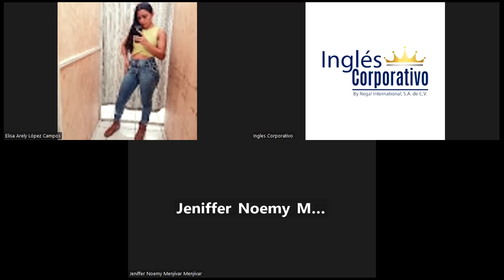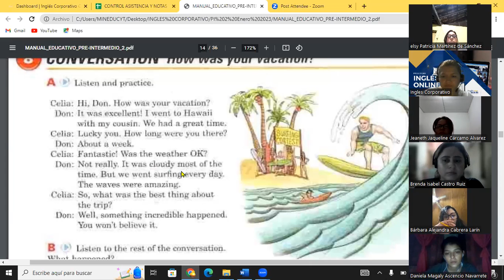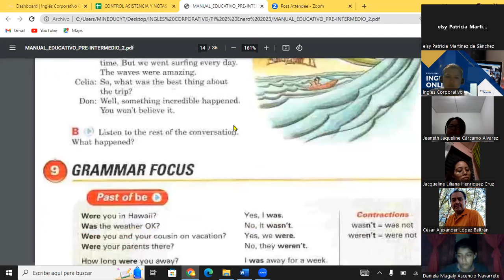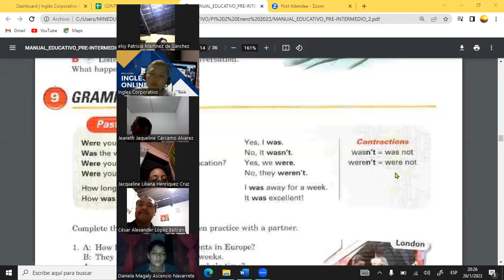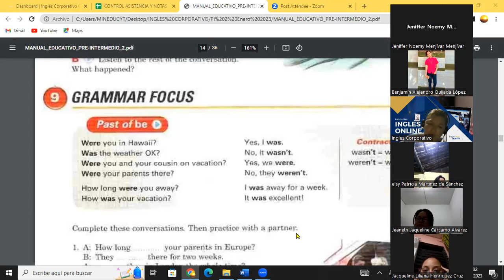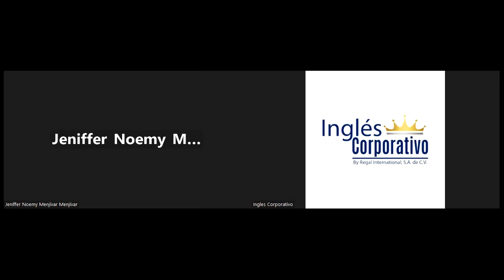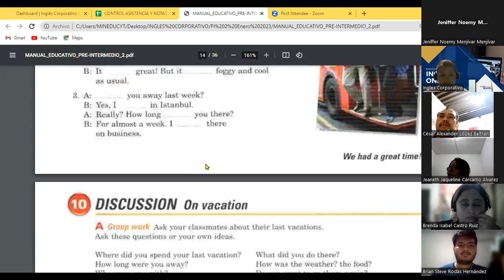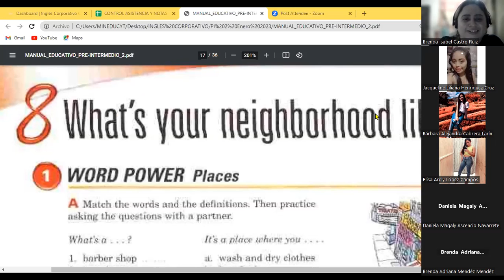Class 7-26-01-23-FI-REGA-103-Guzman Renderos- Past of Be